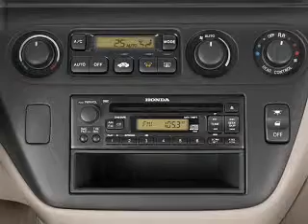2004 Honda Odyssey - Old Bridge NJ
Year: 2004
Make: Honda
Model: Odyssey
Trim: EX-L
Engine: 3.5 liter 6 cylinder 24 valve
Transmission: 5-Speed Automatic
Color: Red
Mileage: 124626
Address:
1101 US highway 9